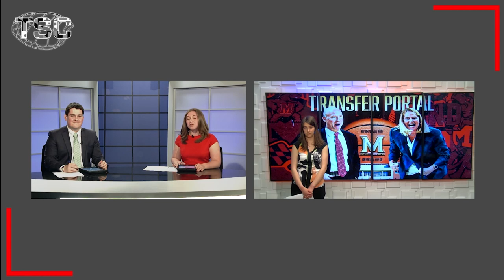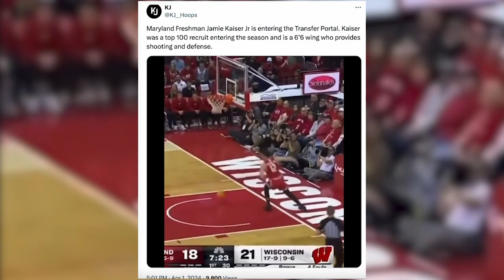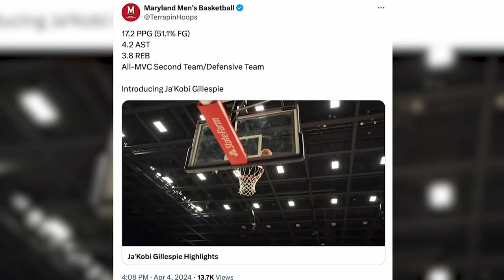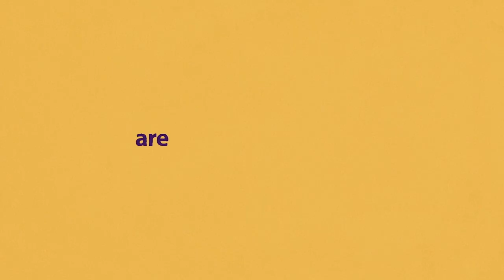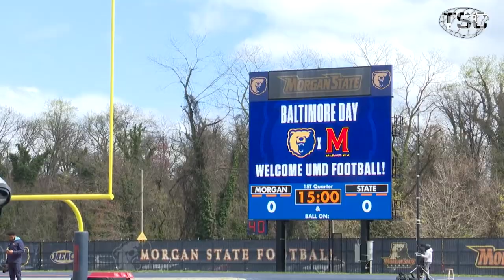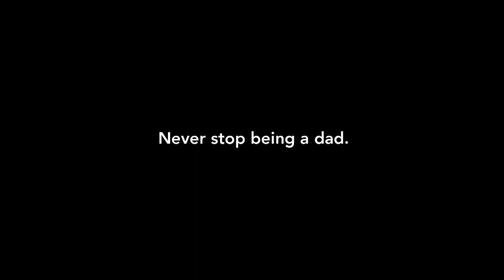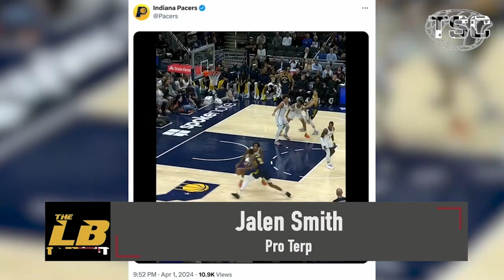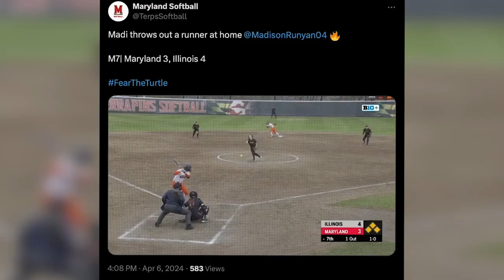The Left Bench - April 9, 2024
On this edition of The Left Bench, we dive into a busy Maryland lacrosse weekend, highlight notable basketball transfers, look into an annual event hosted at Maryland, and much more.

Matthew Neus & Alexa Wootten anchor.